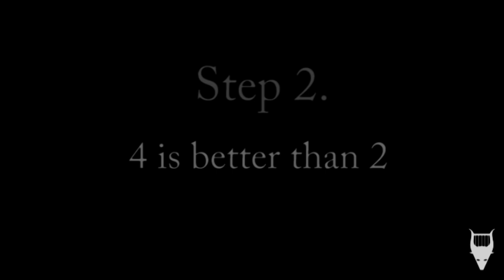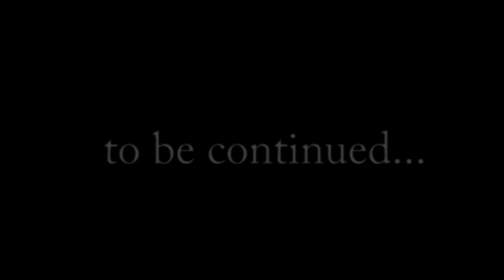DIABULUS IN MUSICA/ VIDEO REPORT 3-ELECTRIC GUITAR RECORDING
Adrián M. Vallejo in the studio recording the New Diabulus In Musica's album, April 2011.
Adrián M. Vallejo en el estudio durante la grabación del nuevo disco de Diabulus in Musica, Abril de 2011